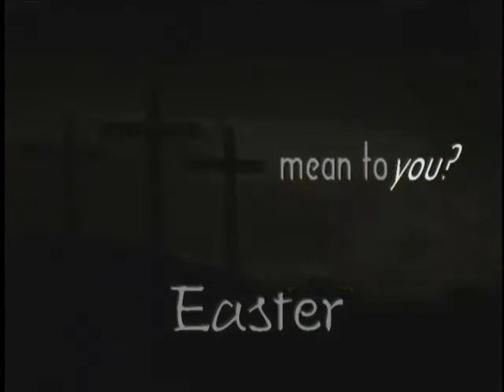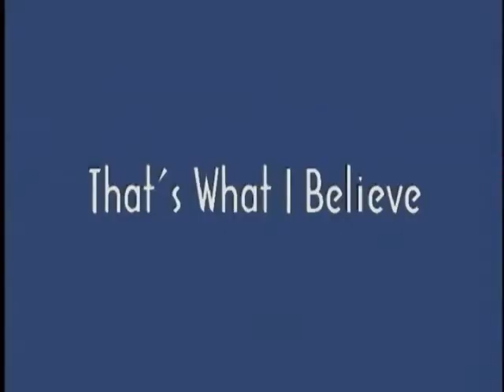What Does Easter Mean To You?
Created by CCPC in preparation for Easter 2011

written:  John Lane
director & casting: Leesa Hisem
editing: John Lane